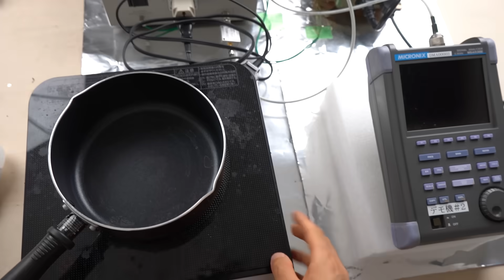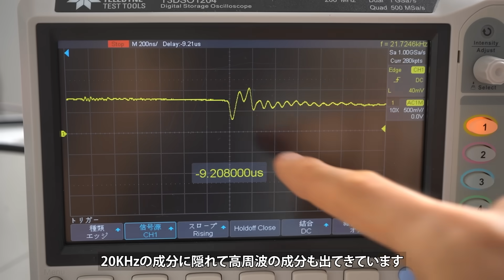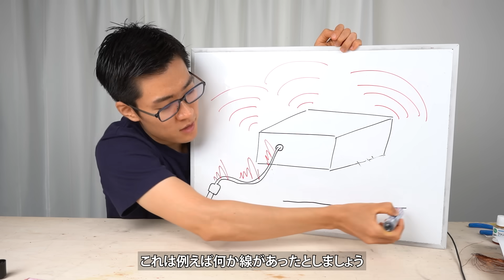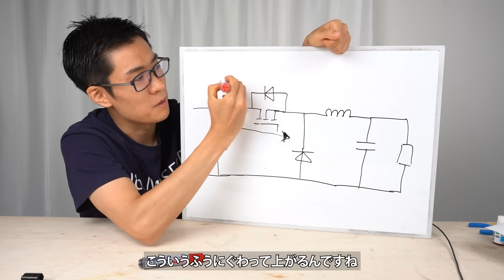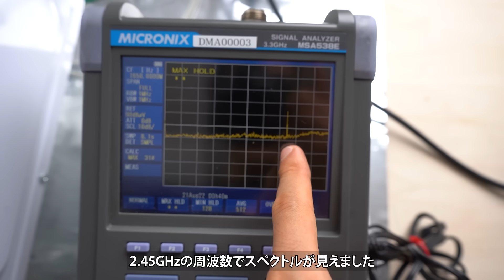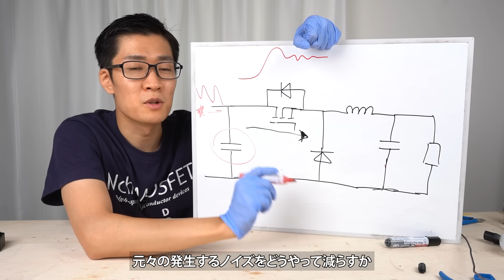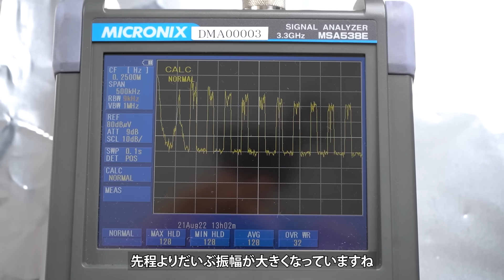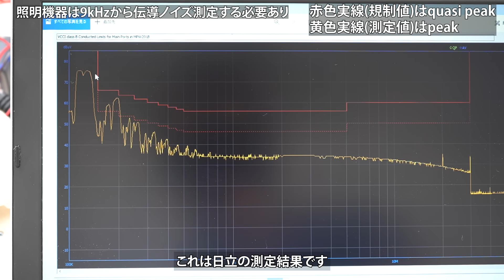電化製品のノイズとは何か? フェライトコア？ フィルター、伝導ノイズ、EMIについて解説・測定する。電子レンジ, Wifi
電化製品から出ている伝導ノイズを測定しました。
電源ラインフィルタ
フェライトコア

キーワード:フェライトコア　伝導ノイズ　雑音端子電圧　疑似電源回路網、LISN(Line Impedance Stabilization Network)　EMI　CISPR